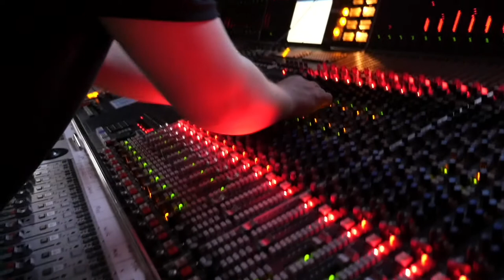The Lotus Sound - L'Egghiri a biriri com'è (Live Studio Session)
Performed by The Lotus Sound
Composition & Arrangement: Paola Munda
Engineer/Mix/Master: Thaer Bader
Video Recording: Regina Crisosto
Video Editing: Andres Cannas

Vocalists:
Sopranos:
Marina Vinogradova
Paola Munda
Swara Swami

Altos:
Carlotta Amato
Eleonora Rancati
Serle Siliani
Micaella Cattani

Tenors:
Agney Mulay

Electric bass:
Matheus Maciel

Percussion:
Manfredi Caputo